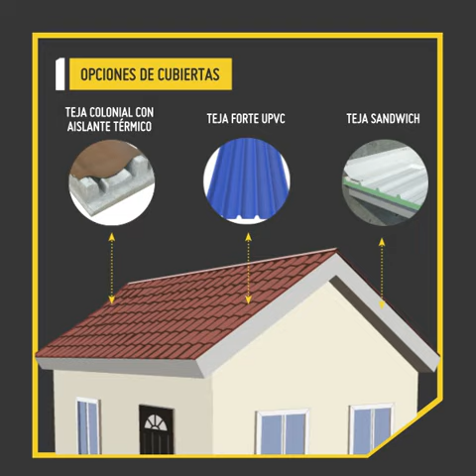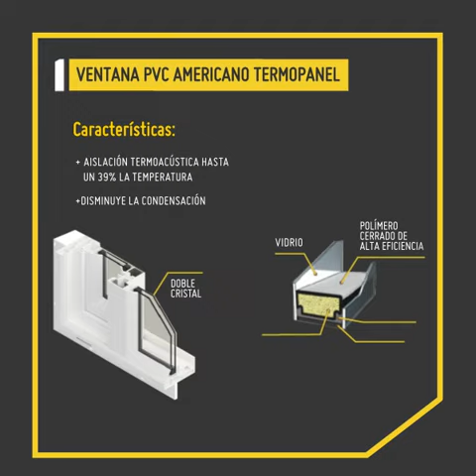Tipos de cubiertas para techos: conozca las mejores tejas para su obra | Constructor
En Constructor nos preocupamos por usted, por eso ahora puede encontrar la mejor información sobre cubiertas para techos y tipos de tejas.

Contáctese ahora:
Línea Constructor - Compre desde su obra #689